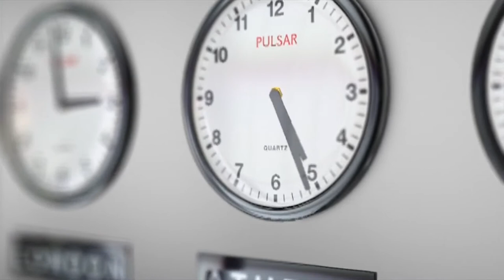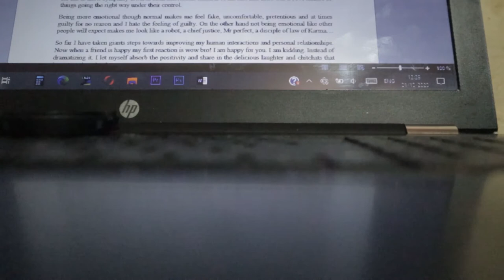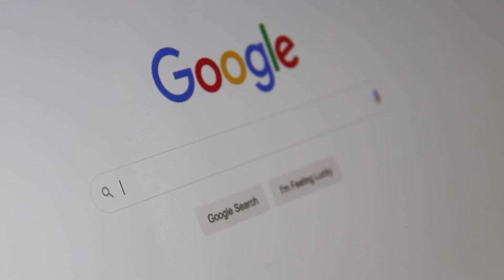AN INTJ TRYING TO BE MORE EMOTIONAL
Most people see INTJs as weirdos. Being an INTJ is just a personality type and not your personality. Here is just the being of my journey in trying to be more as the feeling types. As AN INTJ TRYING TO BE MORE EMOTIONAL i have selected four aspect of my lifestyle to about in this video. The time stamp below will help you navigate this video as you please.

How to become a High Achiever by watching 2 years old | Fali Callins | My Personal

TIME STAMP
0:00   Intro
0:07   My journey to becoming a feeling type (FPs and FJs)
0:38   My first reaction to other people's emotions
1:40   Why i question everything
2:11   I don't know how to pet people
2:43   The reason why I shy away from being emotional
3:00   I am a very compassionate INTJ
4:14   Not being emotional makes me a robot
4:26   Steps on improving personal relationships
4:32   How i react when a friend is happy
4:51   Why i don't question everything again
5:18   How to pet people
5:54 Jokes to help you recharge as an introvert